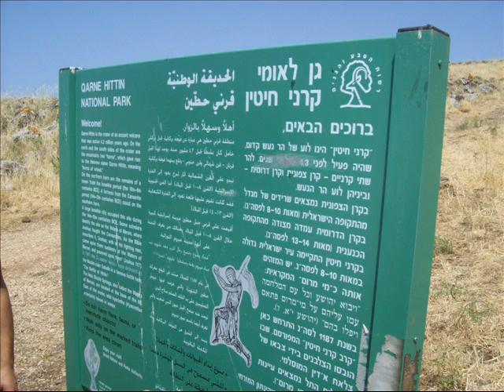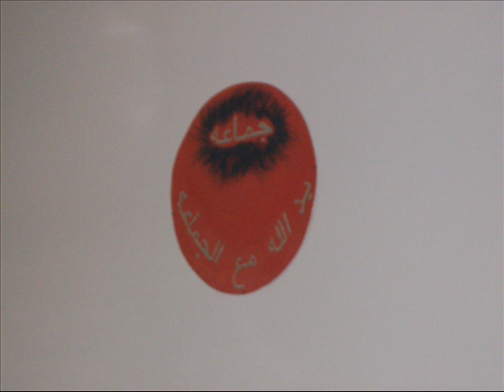جماعة"مسيرة الى االقرى المهجرة"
جماعه اكسال